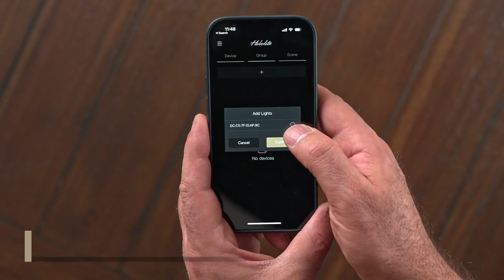Harlowe Avant 100W AC/DC創作套組 燈具開箱 | 專業質感燈💡 為藝術而創作 | 多場景運用 | 經典復古外型 | 輕巧燈具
【台灣湧蓮國際獨家總代理 Yunglien | Harlowe】

100W專為攝影人士打造
不僅滿足工作需求，更融合了生活設計感
Harlowe - 你最具藝文的專業燈具😎

🌟100W創作套組配件包含
遮光四葉片、蜂巢、燈泡型柔光罩、彩色濾鏡、可調式V型安裝座
V型接口安裝夾、柔光罩、碳纖維三腳架、電源線
專用100W變壓器、95W V型接口外掛電池

其經典外觀的設計
搭載LED顯示螢幕、精細控制鈕與藍芽APP控制
操作上更加直覺，輕輕一轉即可創造藝術般的光影
讓Hobolite高品質補光，照亮你的生活靈感🔮

🔥品味生活，從每一次的光影開始。

任何購買詳細、活動新訊、維修送修...等
可洽詢我們的線上客服👇
🚩湧蓮 FB粉絲專頁

【湧蓮國際門市資訊】
📫門市地址：新北市三重區忠孝路一段13號1樓
⏰服務時間：週一至週五 10:00-18:00
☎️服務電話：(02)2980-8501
獲得更多商品新資訊